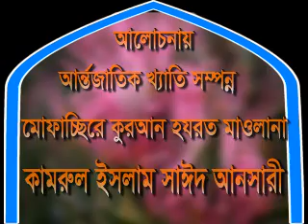Siratunnabi Mahfil Rojmarpara. Part 1. Kamrul Islam Said Ansari Bangla waz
As like any ohter year a Tafsir ul Quran Mahfil was held in Rajmorpara and Maulana Kamrul Islam Ansari was among the chief guests. He delivered important lecture from the Quran and Sunnah. Please watch this waz video both parts.